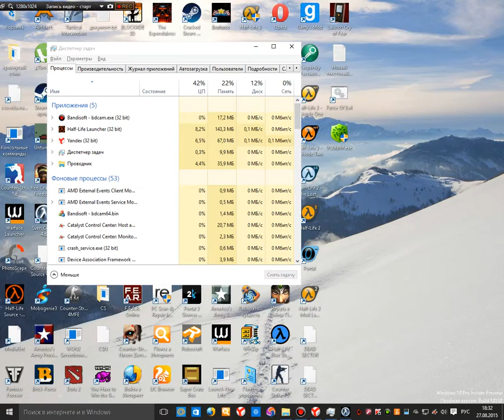h alf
Happy watching! =)